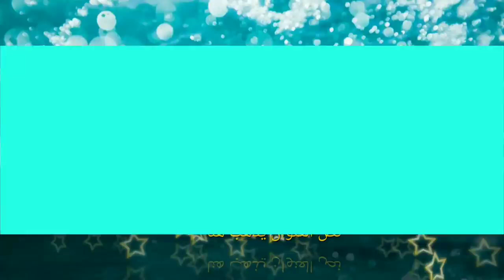Funny Animal Video to you relax and have fun!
Enjoy the funniest animal videos on Youtube!